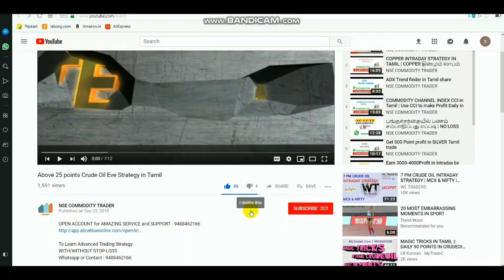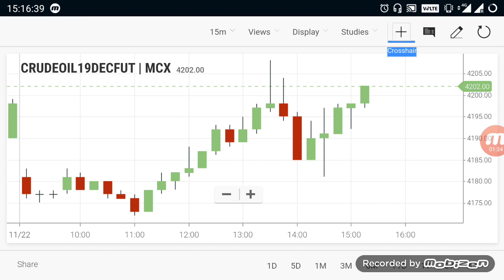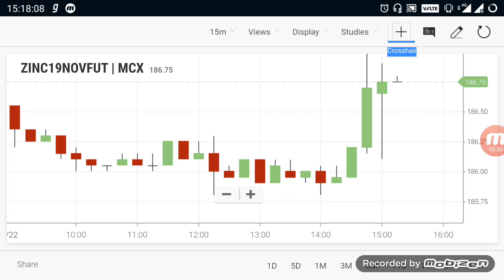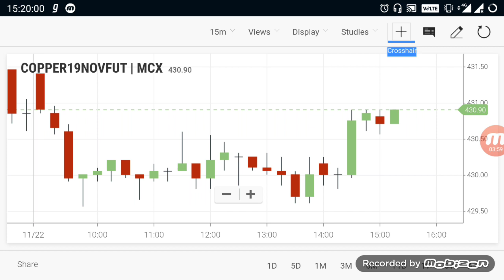Commodity Live Levels | Crudeoil Evening Breakout Range 22 Nov